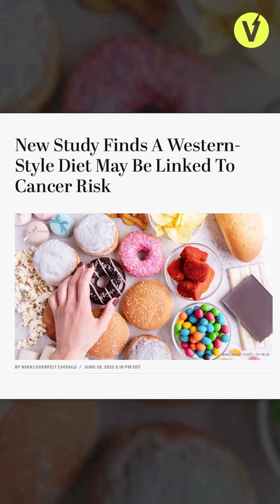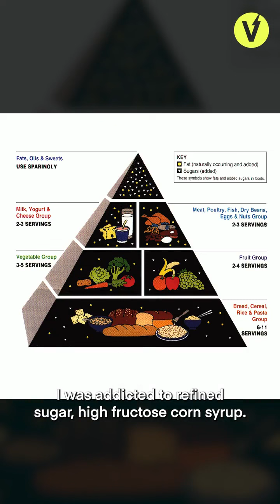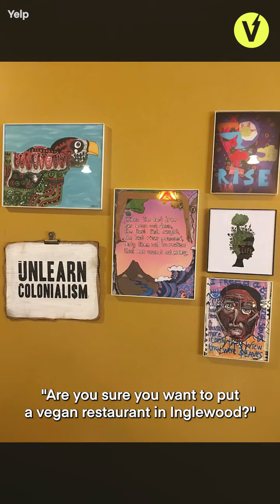Chef Babette benefit of being Vegan